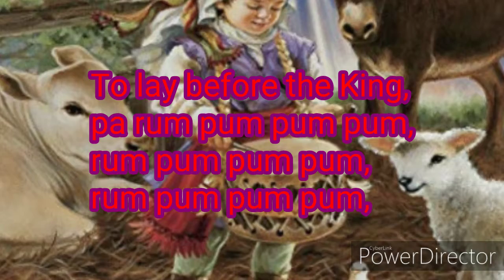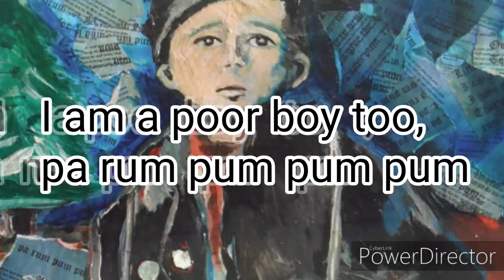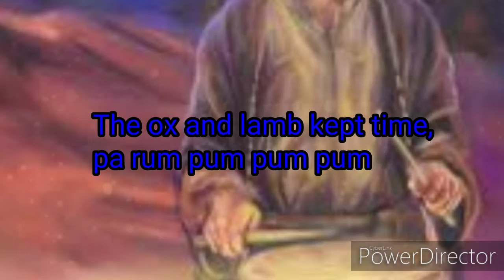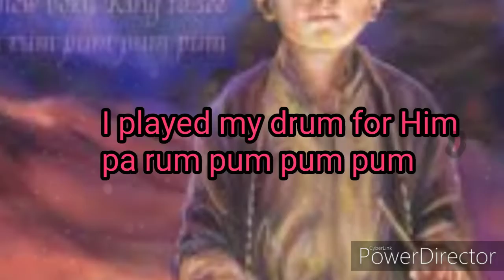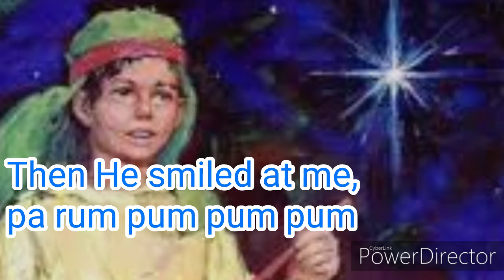Me and My Drum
A little Christmas hymn arrangement

Original song by: Katherine K. Davis, Henry Onorati and Harry Simeone